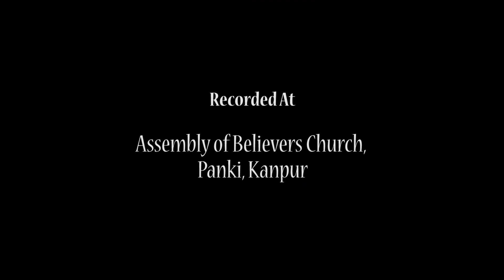One Spirit and one Mind | एक आत्मा और एक मन | Hindi Message | Message by Rev. E.J. Singh | ABC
One Spirit and one Mind | एक आत्मा और एक मन | Hindi Message | Message by Rev. E.J. Singh | ABC Panki | 2018
Recorded at Assembly of Believers Church, Panki, Kanpur
Video Edited at ABC Panki Studio
Video Editor : Bro.Vivek Kanoujiya
Cameraman : Bro. Amit Singh
Sound Engineer : Bro. Shailendra Singh

Join us for Sunday Church Service at 9:30 A.M
Add: E-5, Church Road, Avas Vikas-3, Phase-1, Krishna Vihar, Kalyanpur, Kanpur, Uttar Pradesh-208017

God Bless

Rev. E.J. Singh
Zonal Head - AB Church Kanpur Ministries
Priest-in-charge - ABC Panki, Kanpur
Director - ABC Prayer Centre, Kanpur